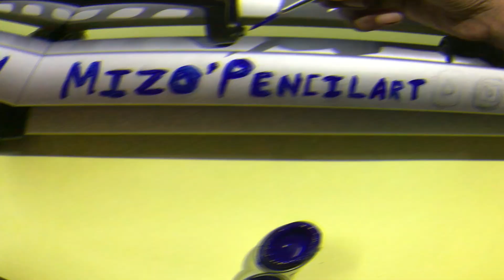Customizing My Tripod Using Acrylic Paint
Hi guys,
Today I'm Customizing My Tripod Using Acrylic Paint
And Will Be Revealing My Comic's Name
"The Young Wanderer"
Edited by-
SHOYO
Edited using-
Flimora 9